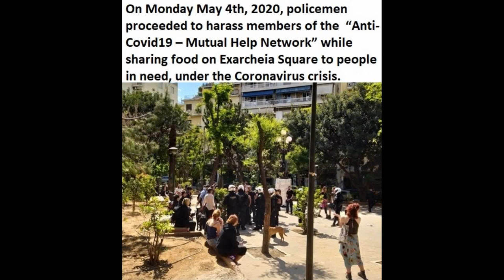Exarcheia Sq: Cops harassing people sharing food with those in need are forced to retreat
Athens, Greece: On Monday May 4th, 2020, police bikers proceeded to harass members of the  “Anti-Covid19 – Mutual Help Network” while sharing food on Exarcheia Square to people in need, under the Coronavirus crisis.

The well fed DELTA police bikers and OPKE cops demanded people to evacuate the square, claiming that the free food and the pots were occupying public space! Because after 6 weeks of quarantine, where people were unable to work or find food, what matters is the ‘tidiness’ of public spaces and not the people on them that go hungry.

Following a heated argument with more and more people that were coming to the spot to see what was happening, the policemen were forced to retreat and evacuate the place themselves under people’s solidarity and anti cop chants. As was the case approximately 3 weeks ago (Saturday, at the fruit and vegetable market at Exarchia, once again at the table of “Anti-Covid19 – Mutual Help Network” giving away free food and supplies. And again the policemen were forced to leave under people’s solidarity and anti cop chants.

Αναλυτικά η ανάρτηση στο Facebook από το "Anti-Covid19 - Δίκτυο Αλληλοβοήθειας και Αγώνα", η οποία και συνοδεύει το βίντεο:

Video απο την σημερινή αποτυχημένη απόπειρα της ΕΛΑΣ να σπάσει την παράδοση τροφίμων στην πλατεία Εξαρχείων.

"Σήμερα το δίκτυο αλληλοβοήθειας και αγώνα πραγματοποίησε κουζίνα στην πλατεία εξαρχείων. Δέλτα και οπκε απαίτησαν να υποχωρήσουμε γιατί τα τραπεζάκια με τις κατσαρόλες ήταν παράνομα γιατί κάναμε έτσι κατάληψη του δημόσιου χώρου. Μετά από έντονο διαπληκτισμό αναγκαστήκαν να φύγουν εν μέσω συνθημάτων και γιουχαϊσμάτων".